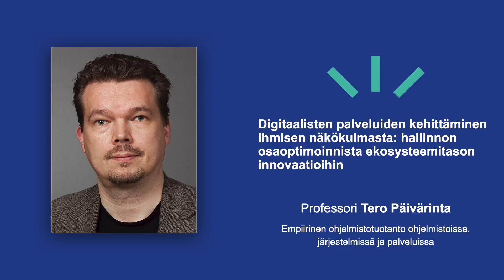Digitaalisten palveluiden kehittäminen ihmisen näkökulmasta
Kuusi uutta professoria luennoi alastaan ja tutkimusaiheistaan Oulun yliopiston Tellus Stagelle tiistaina 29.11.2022.

Professori Tero Päivärinnan juhlaluennon aiheena oli digitaalisten palveluiden kehittäminen ihmisen näkökulmasta: hallinnon osaoptimoinnista ekosysteemitason innovaatioihin.